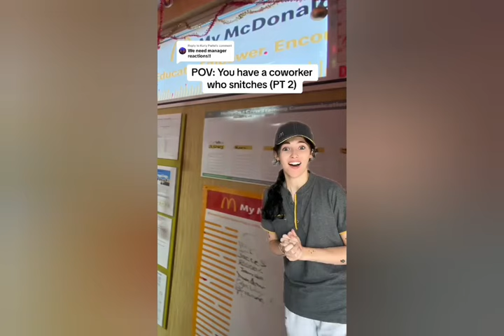Holly Laing Compilation TikTok Funny Videos